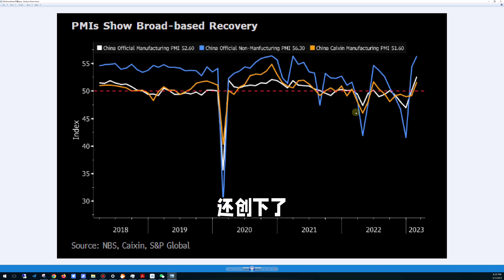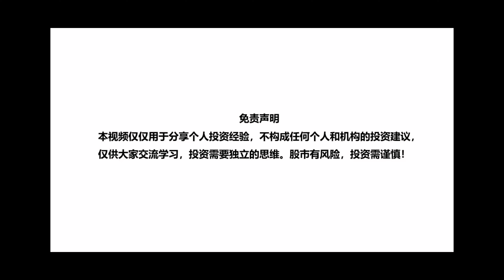中国制造业和服务业PMI重回扩张， 经济复苏还是不及预期？接下去重点关注两个数据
新来朋友也请查看Ray哥店铺。除了Ray的免费视频外，Ray每周还会提供3-8个深度视频仅在店铺发布，Ray哥除深度视频外，还提供每周深度热点讨论会，课程，相关研报及研究报告，也可提供一对一深度沟通咨询服务，了解各会员详情请微信小程序搜索：Ray的会员店铺；或点店铺链接：
中国制造业和服务业PMI重回扩张， 经济复苏还是不及预期？
接下去重点关注两个数据
昨天股市大涨。 一个很重要的原因就是开盘公布的PMI数据超过预期。 不要小看这些数据。 不要小看这些数据。 不管是官方的制造业，非制造业PMI才是财新的PMI都是回到的扩张区间。 说明这是经济全方位的复苏。 制造业的PMI还创下了2012年4月以来的新高。 如果看PMI的每个分项。 无论是新订单，采购，还是库存这些2月都是有显著的提高。最后这项生活经营活动预期环比提高了1.9%到57.5%。 是12个月以来的最高。 商务活动指数里面也是运输，邮政，住宿等行业都超过了60%了。 。 再加上二月份的最新数据。 新房的销售也有所回暖。 说明市场需求在提高，信心也在持续改善 不知道我上周视频提到那两位认为中国复苏不及预期的大V分析师和基金经理看到这个数据会不会改变看法。 反正我对这些数据还是比较满意的。 不过接下去我们还可以专注一下两个数据。 一个进出口， 这个我预计可能不会太好。 我会单独出一个视频讲一下。 还有一点就是我讲过的现在我们居民的存款率现在还是非常高，和美国 是两个极端。 如果这块今年能下来一下那对国内的消费将会有一个很大的促进。